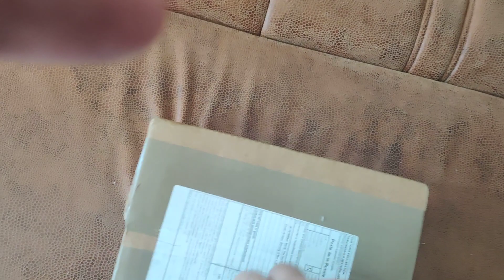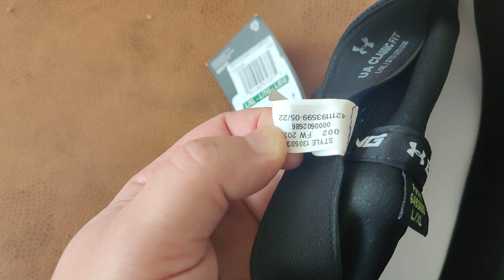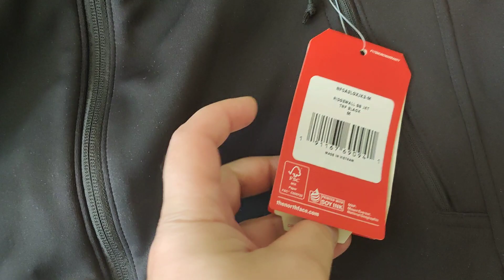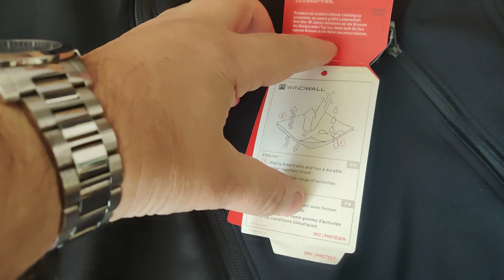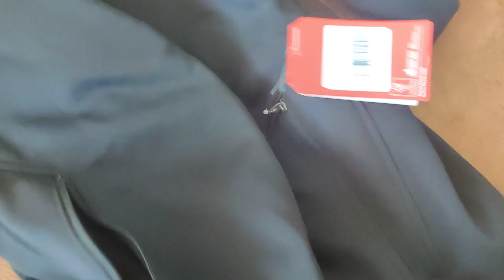Распаковка посылки с eBay. Under Armour; The North Face.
1. Кепка Under Armour UA Blitzing 3.0 Hat.
2. Куртка "The North Face" Ridgewall SS Jacket.